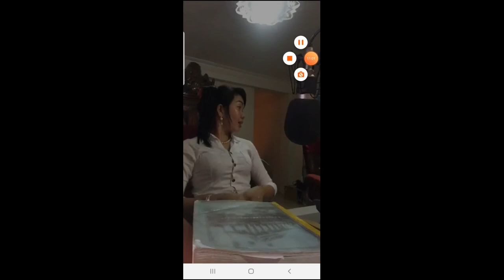កម្រងបទស្មូតខ្មែរ ពិរោះៗ​ ស្មូតដោយកញ្ញា សាន់ ស្រីពៅ Smot Khmer Dharm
For individuals who happen to be searching for the term “Smot Khmer”, you are staying on the right page.
KhmerOriginal Orignal remix2020 Baet song TiktokRemix 2020 Official tik tok 2020 song khmer Official បទល្បីក្នុង tik tok newOFFICIALmusic remixBest remix 2020បទថៃល្បីក្នុងtik tokរីមិច2020ស្រីស្អាតរាំក្នុង tik toktik tok ថ្មីៗMrr S official channelតោះស្ដាប់បទ remix 2020អាក្លូ remixអាក្លូ រីមិចរីមិច 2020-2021tik tok 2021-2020កម្រងបទស្មូតខ្មែរ ពិរោះៗ​ ស្មូតដោយកញ្ញា សាន់ ស្រីពៅ Smot Khmer Dharmaស្មូតខ្មែរ, Khmer, Smoot, Dharma, កម្រងបទស្មូតខ្មែរ, ស្មូតដោយកញ្ញា សាន់ ស្រីពៅ, សាន់ ស្រីពៅ, Smot Khmer, Khmer Dharma